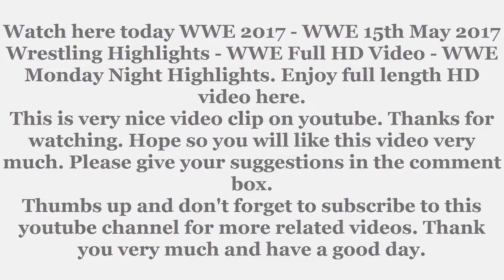WWE 2017 - WWE 15th May 2017 Wrestling Highlights - WWE Full HD Video - WWE Monday Night Highlights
Watch here today WWE 2017 - WWE 15th May 2017 Wrestling Highlights - WWE Full HD Video - WWE Monday Night Highlights. Enjoy full length HD video here. This is very nice video clip on youtube. Hope so you will like this video very much. Please give your suggestions in the comment box. Thank you very much and have a good day.

☛ WWE 2017 - WWE NXT Highlights 14th May 2017 - Full HD Video - WWE NXT 2017 OMG Highlights ☚